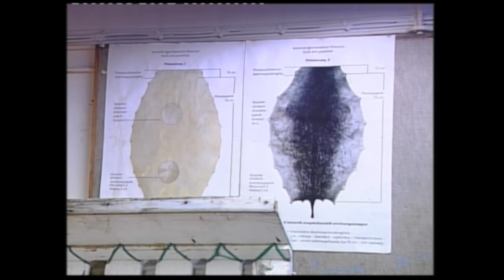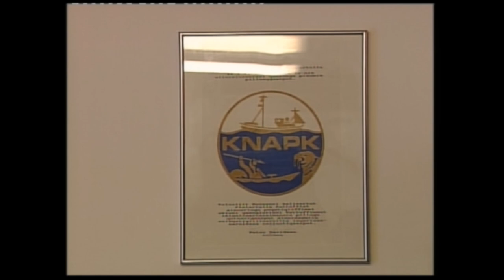Sisimiut TV lokal 23.01-2004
Illoqarfimmi pisut.